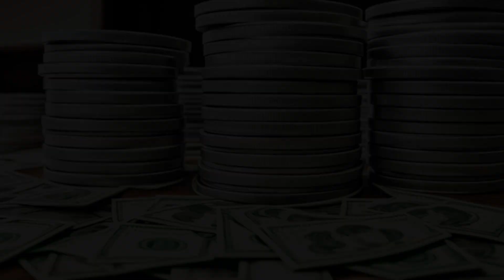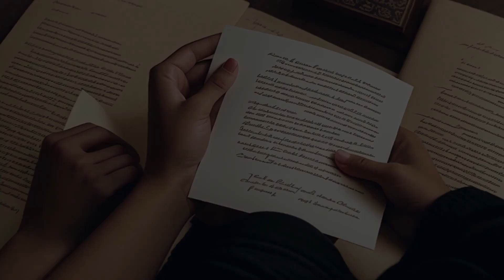Miller Brewing Co. v. Best Beers of Bloomington, Inc. (1993) Overview | LSData Case Brief Video Summ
Miller Brewing Co. terminated its agreement with Best Beers due to poor performance. Best Beers sued Miller for wrongful termination and won compensatory and punitive damages. Miller appealed for a new trial for compensatory damages and no punitive damages. The Supreme Court of Indiana found that the Termination Statute prevents unfair termination and requires consideration of the other party's interests. It also found that punitive damages are not allowed in breach of contract cases, unless there is a separate tort committed. The court ruled that the admission of a document was harmless error.

Miller Brewing Co. v. Best Beers of Bloomington, Inc. (1993)
Supreme Court of Indiana
608 N.E.2d 975